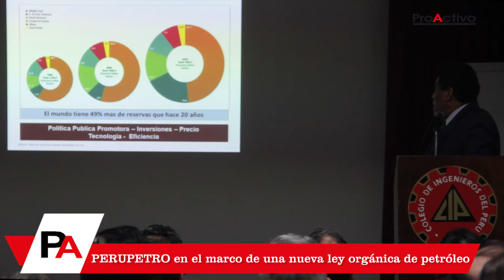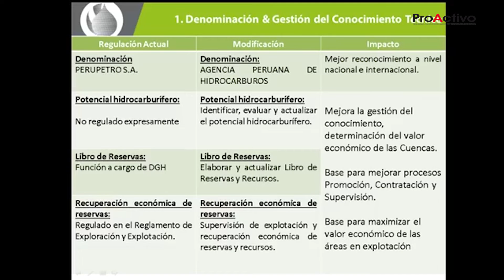PERUPETRO en el marco de una nueva ley orgánica de petróleo